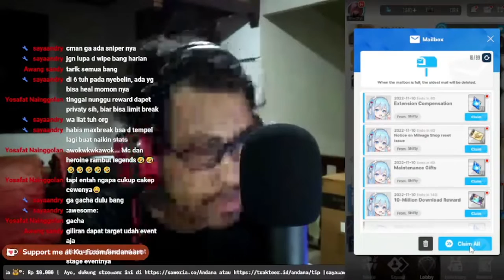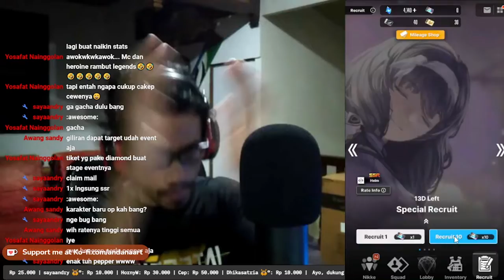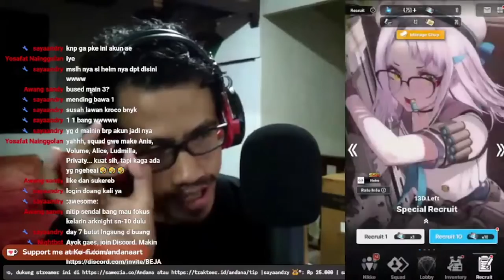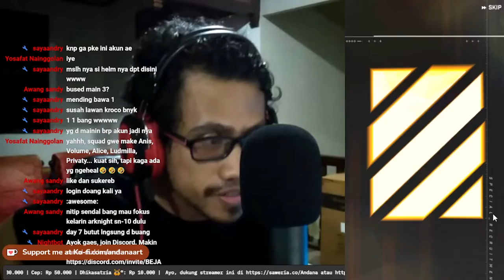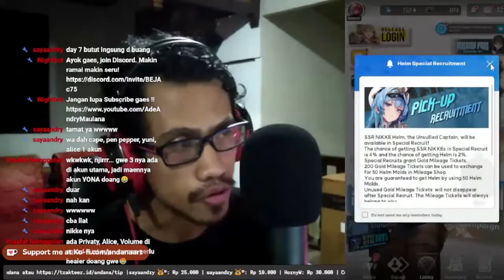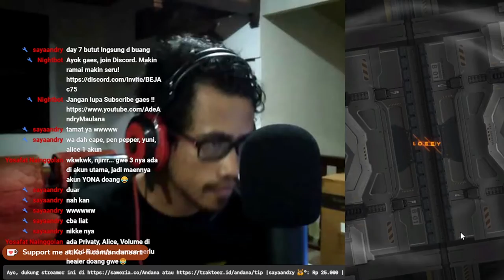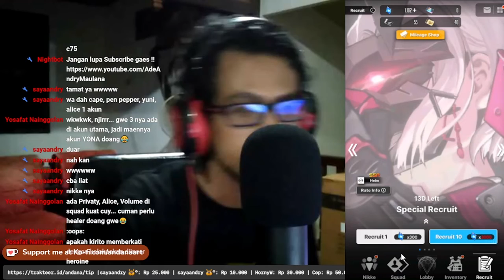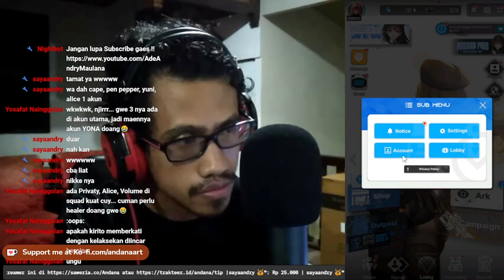GASKEN GACHA HELM a.k.a. ESDEATH - Goddess of Victory: NIKKE Indonesia #1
Gacha Banner Helm, Semoga dapat gaes !

【 DISCORD SERVER! 】